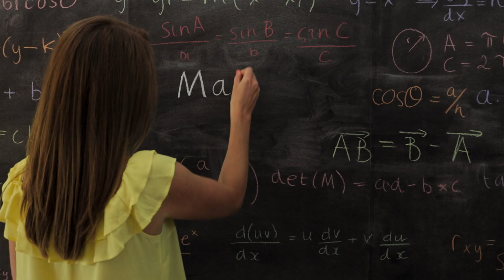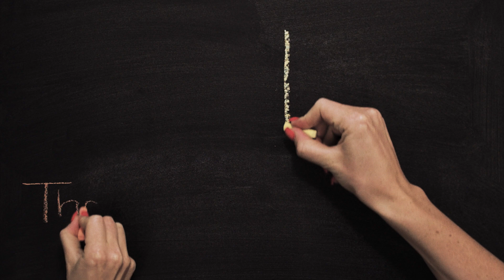IB Maths IA: 5 Common Mistakes Students Make [Criterion A explained]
We look at 5 common mistakes students make doing their IB Maths IA. (Internal Assessment). These cause students to lose marks in Criterion A which looks at the overall structure of your IA.

⏰timecodes⏰
0:00 intro
0:29 aim is not specific enough
1:10 long tables are included in the text
1:57 essay has poor organisation
3:37 diagrams are in the wrong place
4:31 repetitive calculations are in the text instead of the appendix

Free Maths tutorials, online courses and e-books.